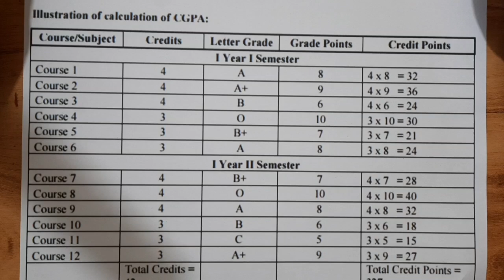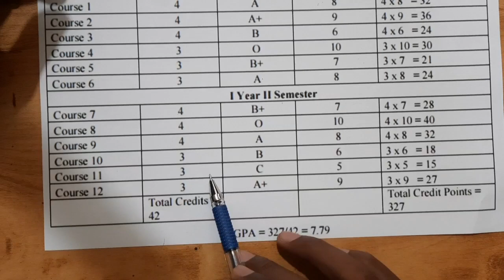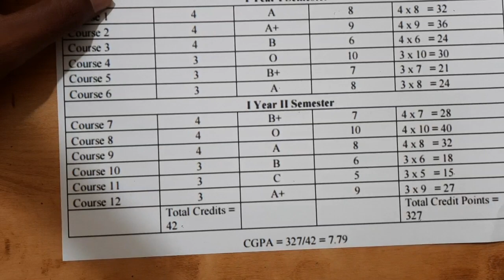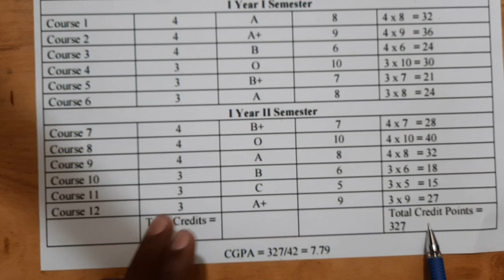How to Calculate CGPA in JNTUH? || JNTUH Updates 2022 || RAJ'S TECH IN YT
⭐ Our UPI ID for GPay/ Phonepe and all UPI apps: rufusrajc@pingpay/rufusrajc@oksbi/rufusrajc@jio